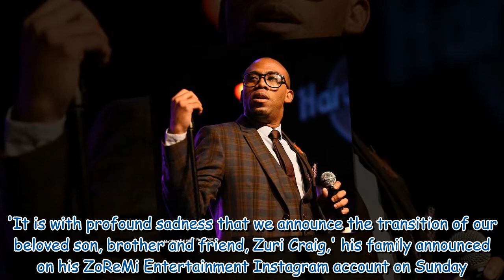America's Got Talent alum and Tyler Perry collaborator Zuri Craig dies at age 44 326 346413